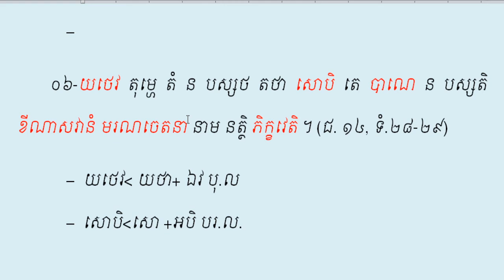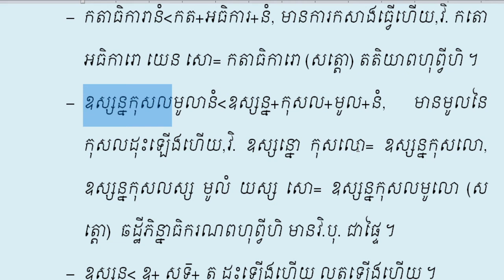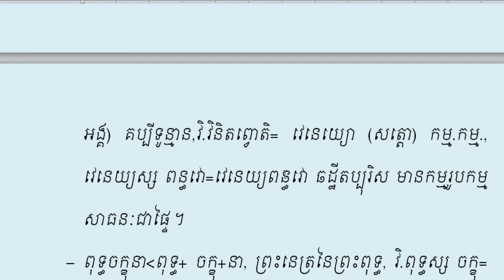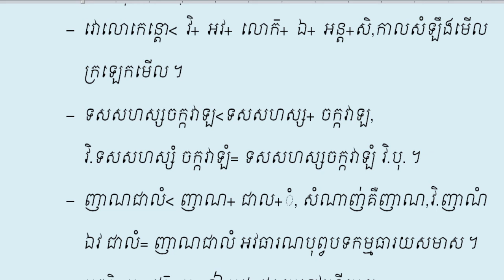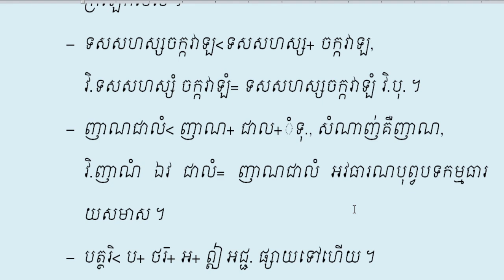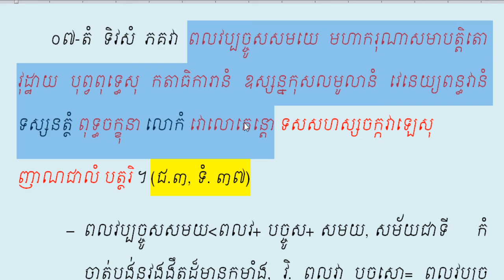រើសប្រយោគ ០៥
ប្រយោគជ្រើសរើស សម្រាប់ប្រឡងវិញ្ញាបនបត្រពុទ្ធិកបឋមសិក្សា ដោយមានការធ្វើប្រយោគវិច្ឆេទ និងបកស្រាយវាក្យសព្ទ តាមបែបវេយ្យាករណ៍